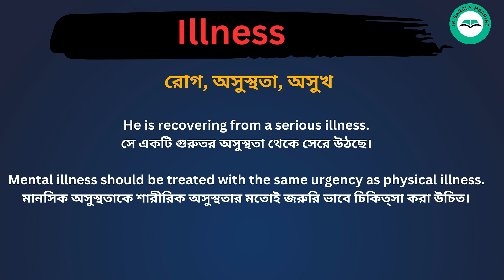Illness meaning in bengali/Illness শব্দের বাংলা ভাষায় অর্থ অথবা মানে কি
Illness Meaning In Bengali
Illness শব্দের বাংলা ভাষায় অর্থ অথবা মানে কি
Illness Bangla Meaning